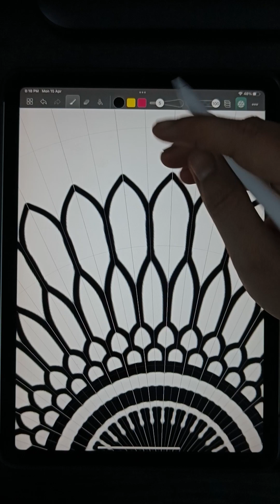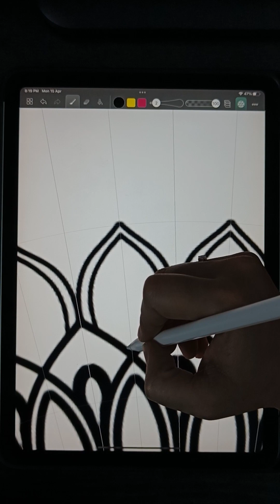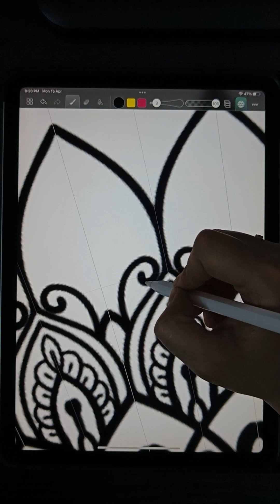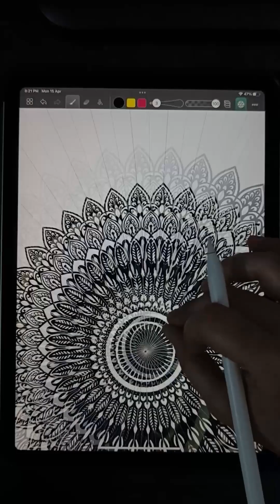Easy Mandala Design | Full Drawing Process